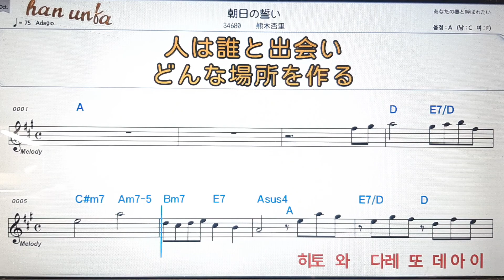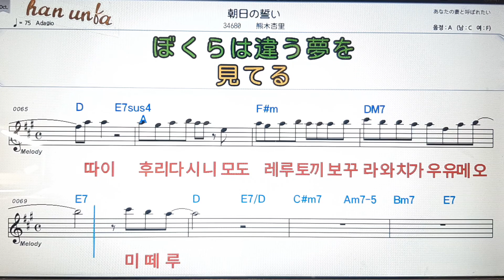마사히노치카이/마키안리💕日本の歌*Karaoke*Sheet Music*(한*일본어 동시 발음)韓国語 日本語の同時発音